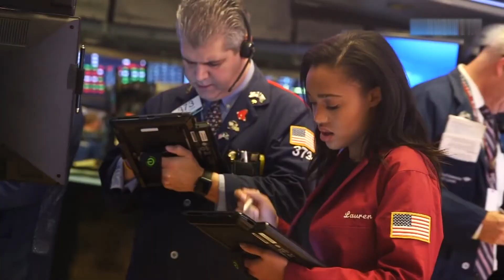Pa' que lo sepas - Día Internacional de la Mujer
"Pa´que lo Sepas” Cápsulas informativas
Tema: Día Internacional de la Mujer